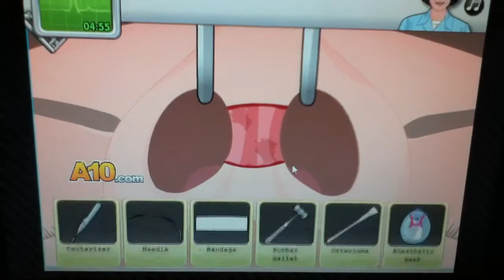Let's Play Nose Surgery: "Accidentally" Killing A Girl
Because I will have many more "Let's Play" videos coming soon.